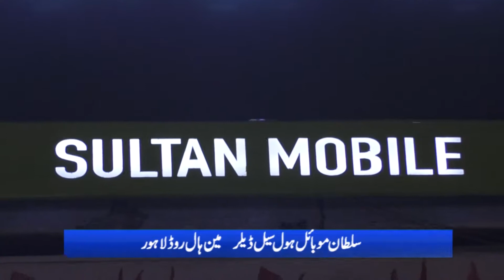Pervez Malik MNA's funeral rites were performed. Report Ansab Malik Nizam TV